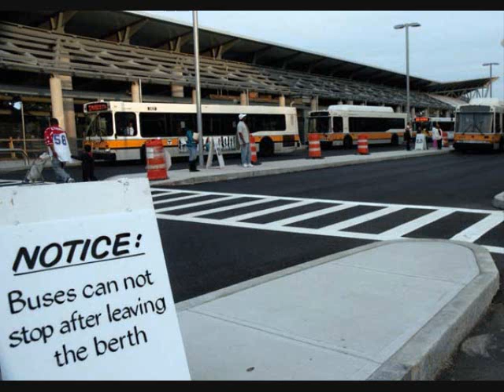Blood Pressure Freestyle